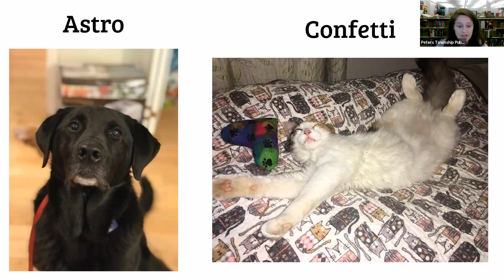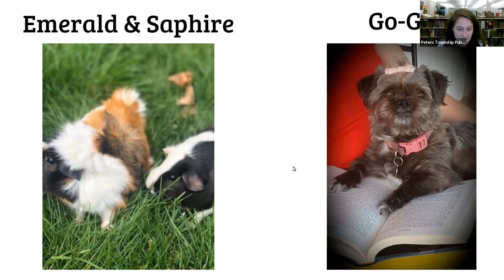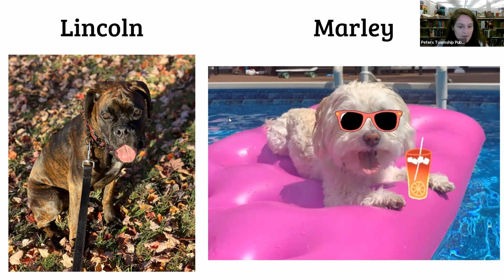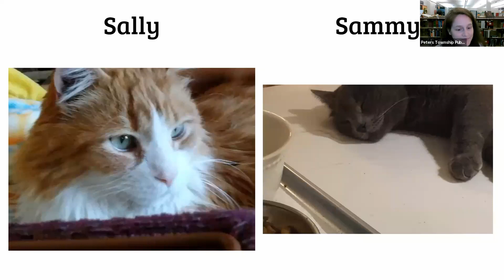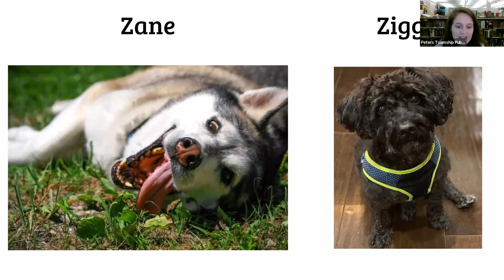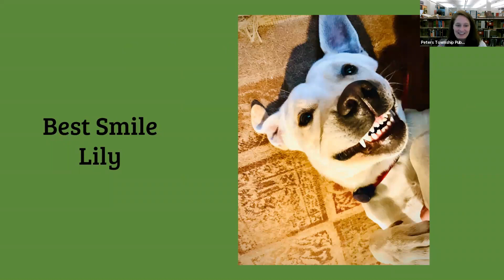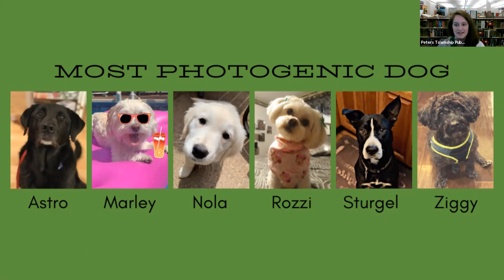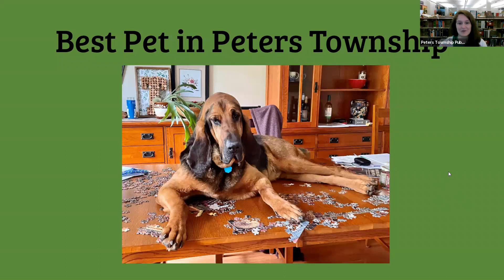First Annual PT Pet Show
Welcome to our First Annual PT Pet Show hosted by the Peters Township Public Library!
Join Sydney Krawiec, Program and Outreach Coordinator, as she introduces the pets and shares the winners for the different categories.

Congratulations to all of our winners
Best Hair – Steele
Most Studious – Duke
Best Smile – Lily
Best Besties – Tippy & Marmalade
Best Not a Cat or Dog – Mr. Nibbles
Most Photogenic Cat – Hamilton
Most Photogenic Dog – Nola
Staff Picks – Mr. Nibbles, Marley, & Rozzi
Honorable Mention Best Pet in PT – Lily
Best Pet in PT – Duke

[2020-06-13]